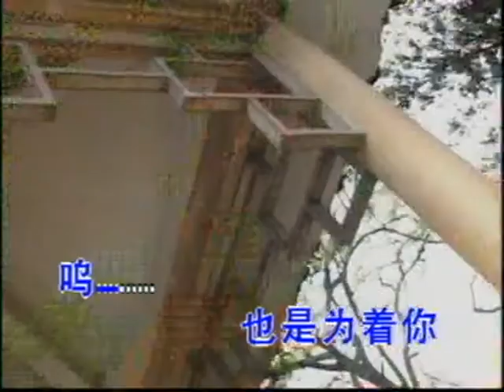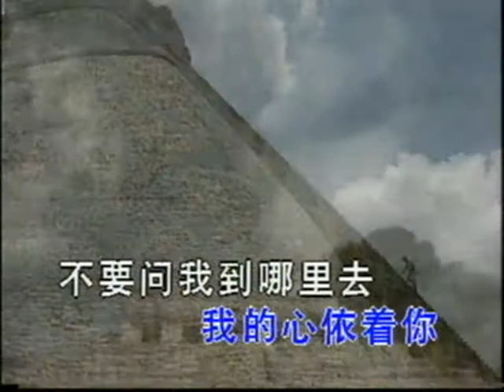绿叶对根的情意